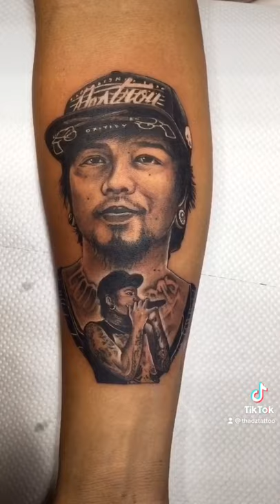Jamil Garcia Portrait🤘🏼